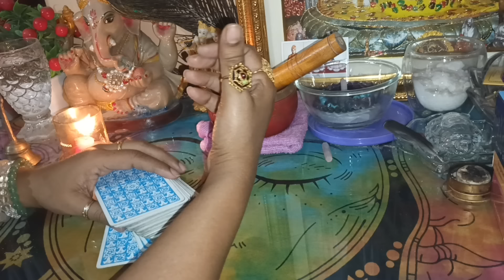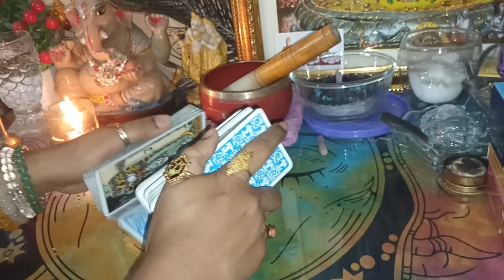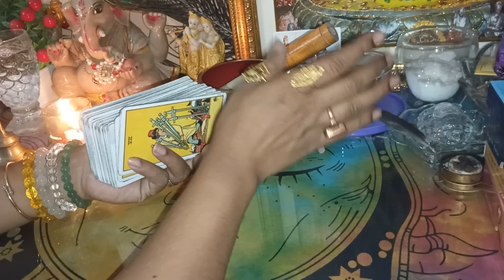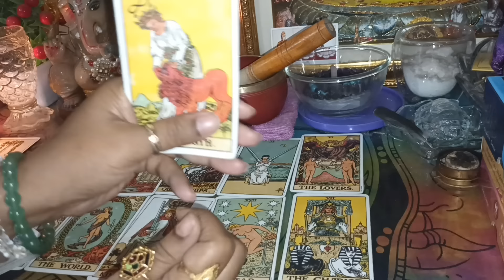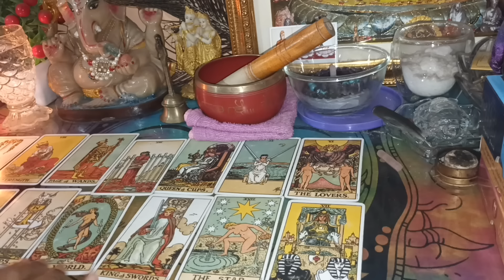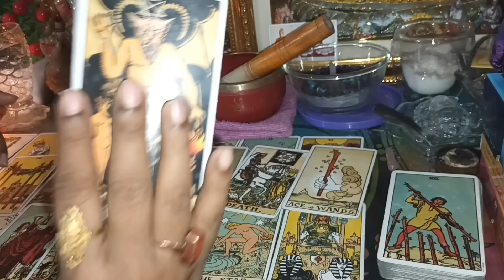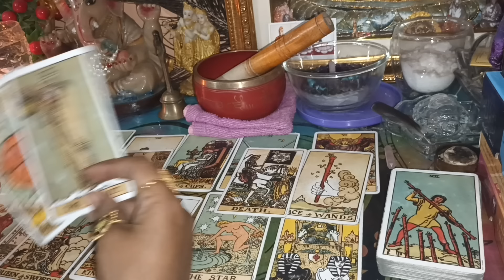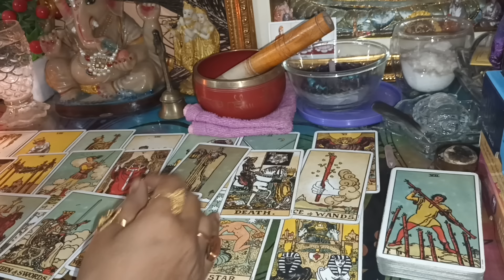🦋আপনার partner আপনার থেকে কি চাইছেন???Love ❤️ নাকি সম্পর্কের ইতি চাইছেন😱💔tarot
🦋আপনার partner আপনার থেকে কি চাইছেন???Love ❤️ নাকি সম্পর্কের ইতি চাইছেন😱💔tarot Love Tarot 222

355 rup 3 questions only
555 rup 5 questions only
755 rup 7 questions only
1055 rup 10 questions only
1355 rup 13 questions only

thirdpartysituationtarotreading timeless

355 rup 3 questions only
555 rup 5 questions only
755 rup 7 questions only
1055 rup 10 questions only
1355 rup 13 questions only